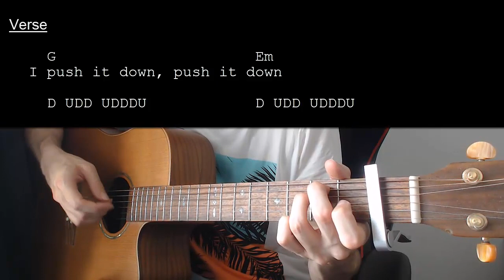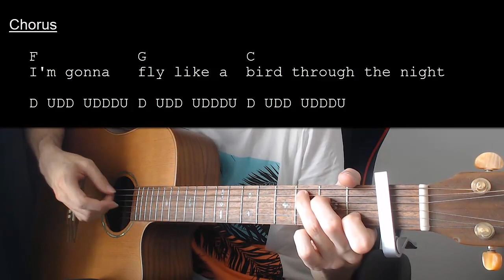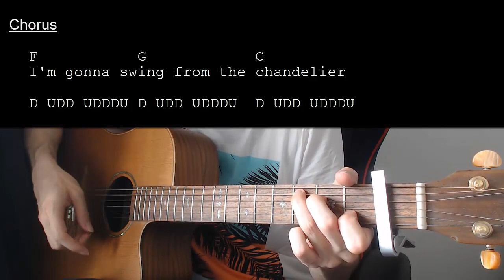Sia – Chandelier EASY Guitar Tutorial With Chords / Lyrics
Learn how to play "Chandelier" by Sia. This Guitar tutorial includes the chords, chord progression, strumming pattern, and lyrics for this song

Chords:
Am: X02210
F: X33210
G: 320003
Em: 022000
C: X32010

Strumming: D UDD UDDDU